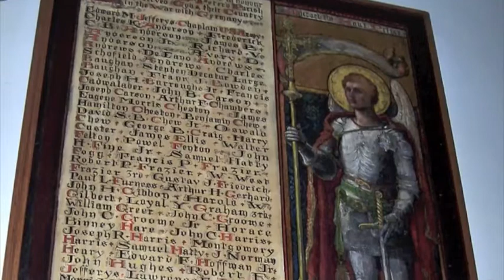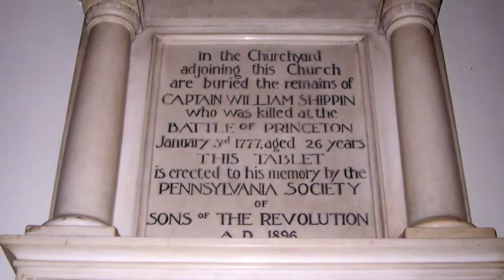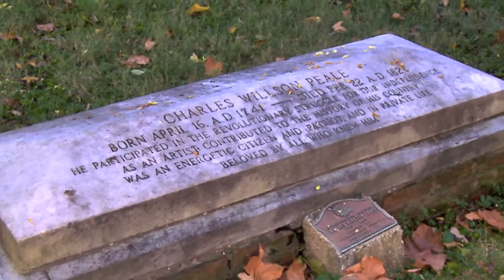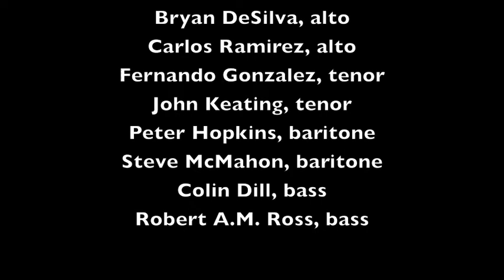Give Rest, O Christ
The Schola Cantorum of the St. Peter's Choir, Philadelphia, sings the chant, "Give Rest, O Christ. Recorded live 11/7/2010